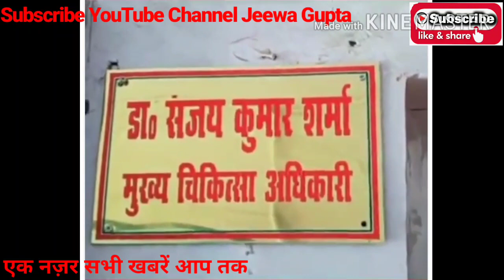रायबरेली न्यूज़ 7 कोरोना पॉजिटिव मरीजों को लखनऊ रेफ़र_वहीं कोरोना लिस्ट में 33 की रिपोर्ट आईं निगेटिव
(1) रायबरेली 7 कोरोना पॉजिटिव को लखनऊ रेफ़र
(2) रायबरेली कोरोना लिस्ट में 33 की रिपोर्ट आईं निगेटिव
(3) डिग्री कॉलेज के पास चेकिंग अभियान